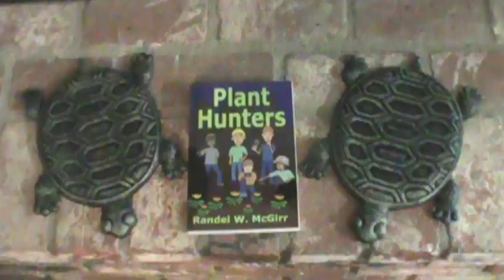So Many Books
To introduce the topic of regulation of gene expression in his book about epigenetics, David S. Moore writes: "Like most people, I have many books on my shelves that I have never read. I am quite sure they are full of good, useful information, but I have not had the time to read them all, so the information in the unread volumes has had no effect on me." Rather than go into an explanation of why this is such an appropriate way to introduce the topic of regulation of gene expression, suffice it to say that I am among those who own copies of many books that I have not had time to read. So many books, so little time!

As usual, this video features on of my annoying, but original, songs. I wrote and performed the song.